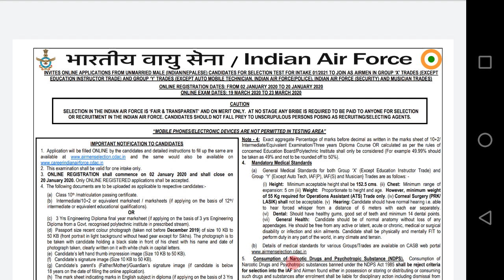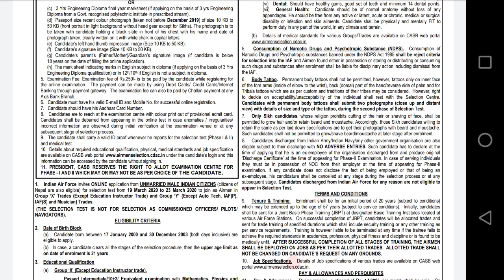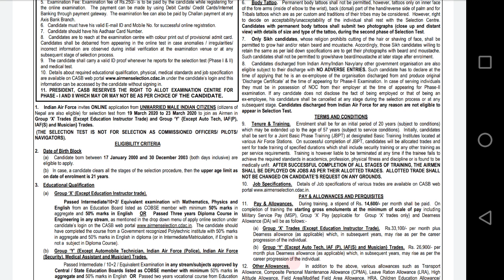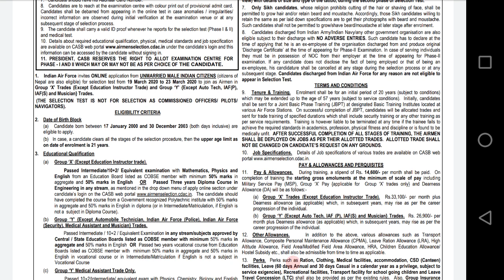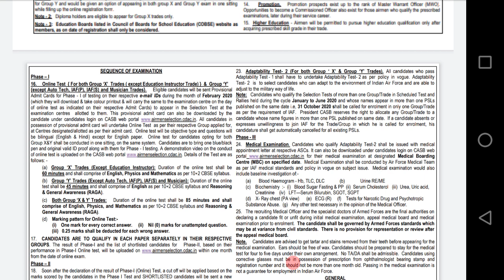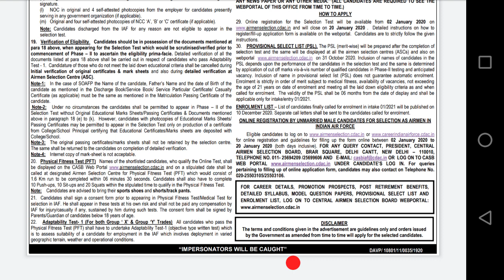Indian Airforce recritment 2020 | Group X,Y | Notification | Airforce Jobs In Telugu | Central gover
Indian Airforce recritment 2020 | Group X,Y | Notification | Airforce Jobs In Telugu | Central government Jobs